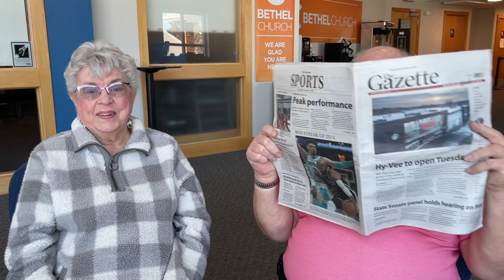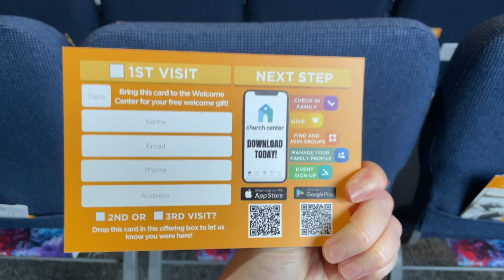Bethel Weekly Announcements 2-9-23